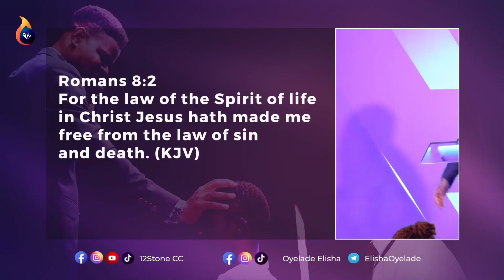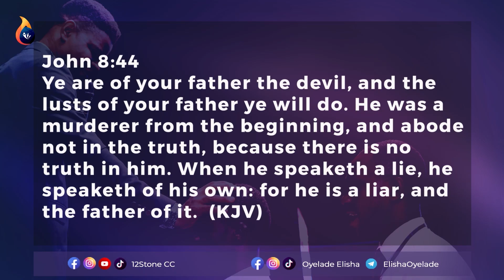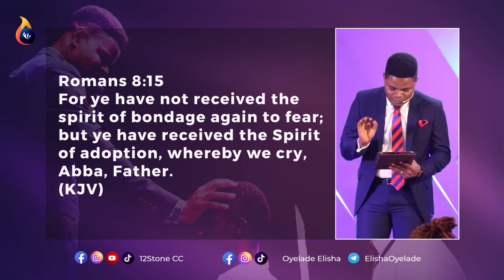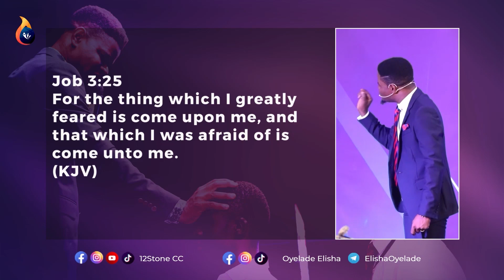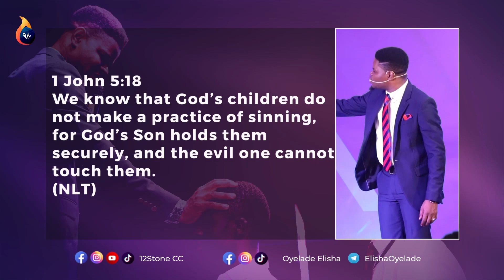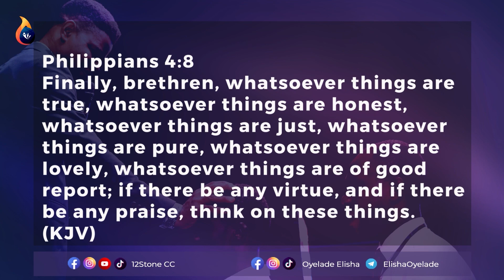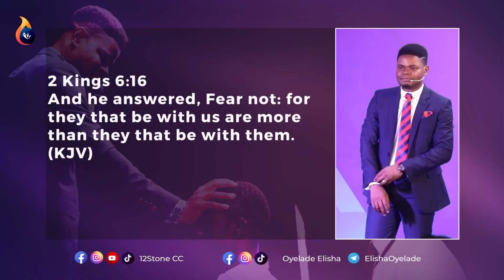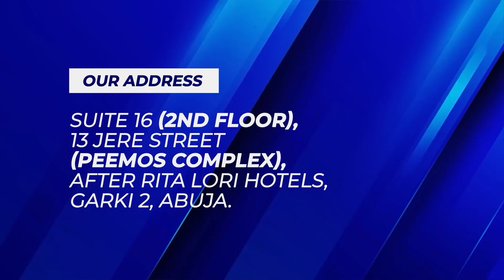Peace Like Rivers || Overcoming Fear and Walking in Faith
Whatever you fear was not meant to happen, but you granted it permission to happen.
Our Mission:
Raising a People Conscious of their Supernatural Identity in Christ.

Our Vision:
To raise a revived people who will spread same fire globally to see many revived.
To build a cutting edge prophetic community of people with love for Jesus, genuine love for people and passion for his work.
Restoring the voice of Jesus to every nations/homes/assembly and our spheres of influence.
To disciple people who'll be Christ conscious and live an effective Christian life to train others to lead same.